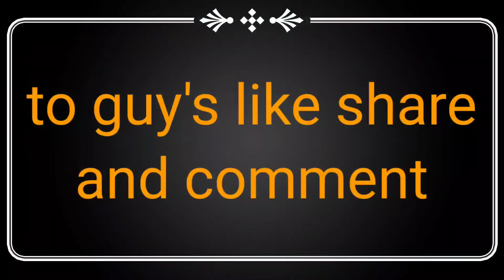shoping to falakata